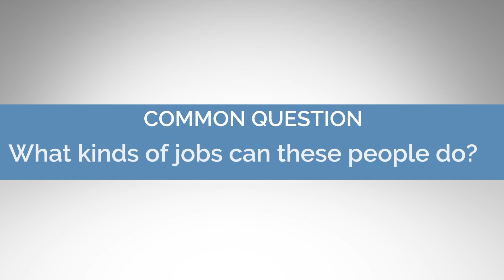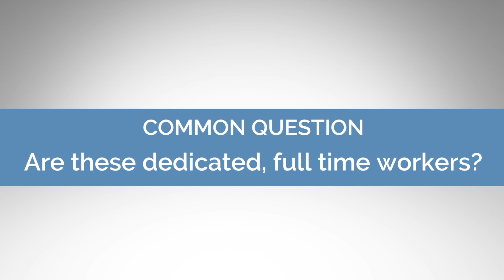Find Out How Anequim Can Help Your Business & Save You Money by hiring Virtual Assistants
The purpose of this video is to respond to the most common questions people have remote staff and how Anequim's  Services can help you save money.

What kind of jobs can our people do?
How do you effectively manage a remote team?
What are the best practices for training remote employees?
How does the Anequim process work at Anequim?
Are these dedicated, full-time workers?
What hours do these remote professionals work?
What tools do I need to provide?
How do I ensure that our information and our tenant's information is secure?
How does Anequim help you after you've hired your remote team member?